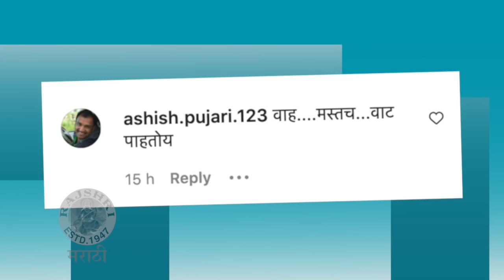Sankarshan Karhade, Prashant Damle & Varsha Usgaonkar To Work Together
वर्षा उसगांवकर आणि प्रशांत दामले या जोडीचं नवीन नाटक लवकरच प्रेक्षकांच्या भेटीस येतंय. या नवीन नाटकाविषयी जाणून घेऊया या व्हिडीओमध्ये.